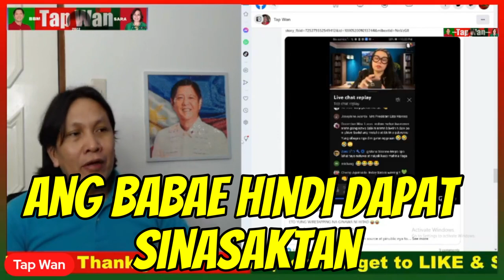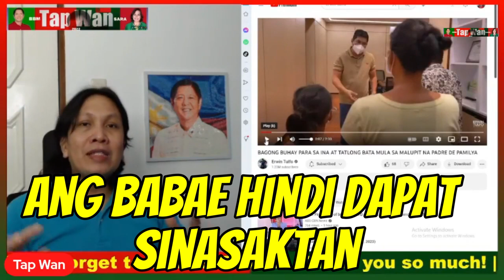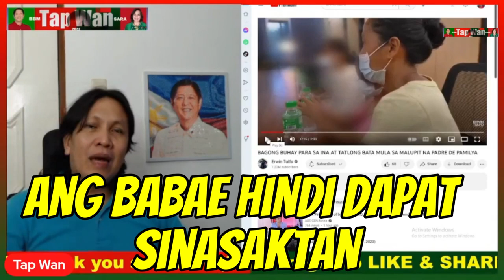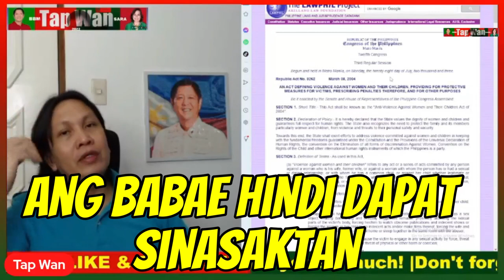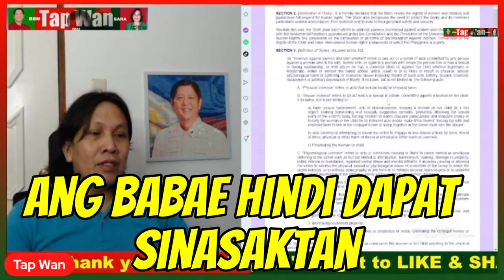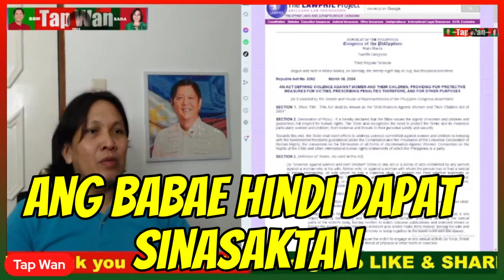Wow, patuloy sa pagtulong si Erwin Tulfo kahit wala sa gobyerno